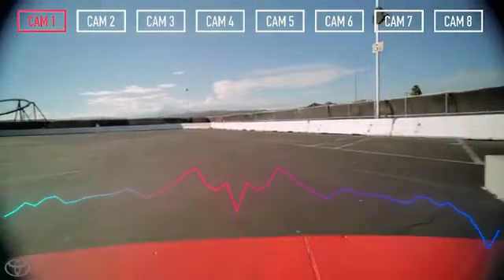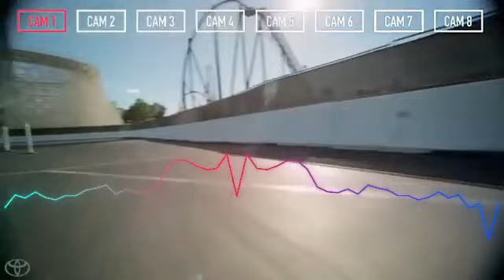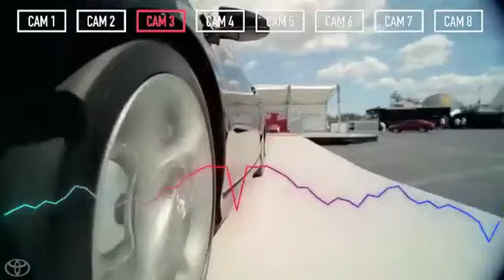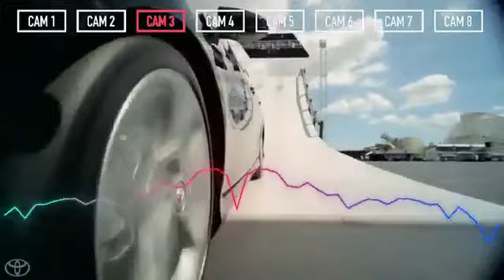KOM 8 Camry Thriil Ride 1